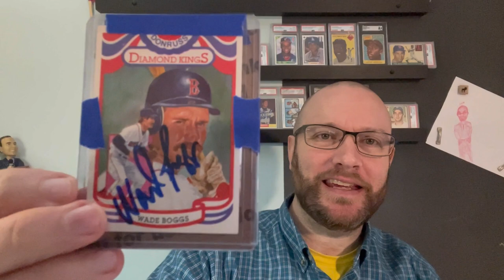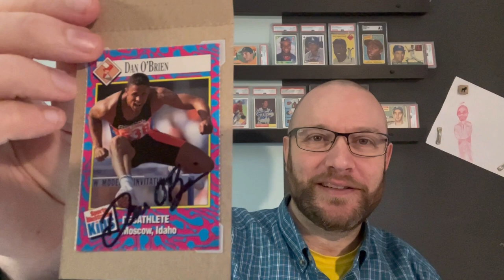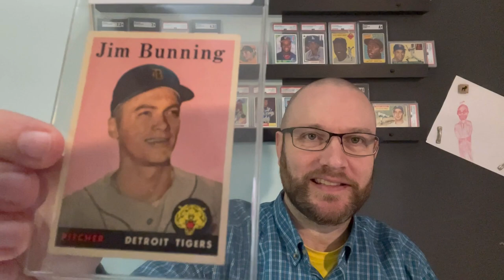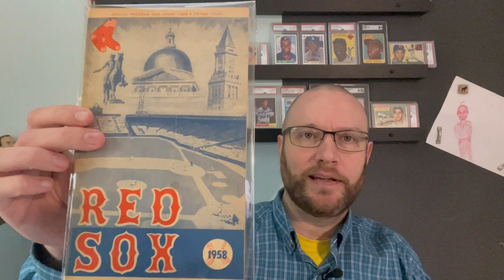HUGE sports cards mail day! TTM auto, Yaz auto /15, Wade Boggs auto, subscriber gift, and more!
Today was a huge sports card mail day! I received a TTM (through the mail) autograph, Yaz auto redemption /15, a Wade Boggs autograph, and received some other baseball cards, including one from a subscriber.

My eBay store: